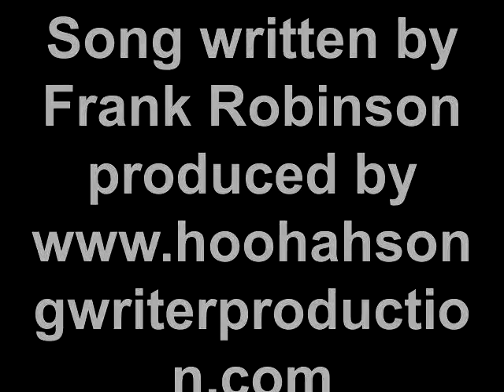'Come on the Boro Boys' Northern Star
Midddlesborough Football Club, Boro songs, Smoggie songs, Songs and videos about the Boro.Middlesborough Football Club.
Smoggies.